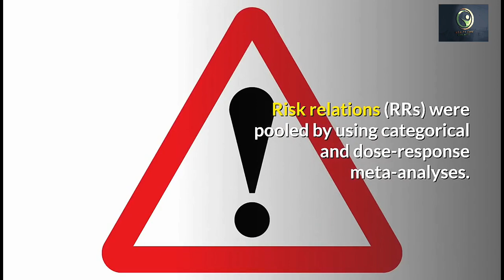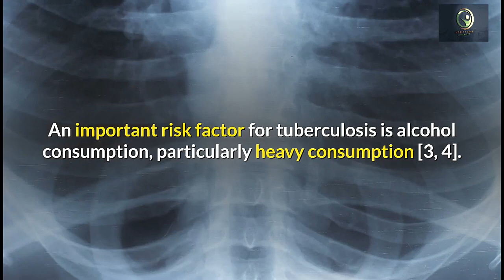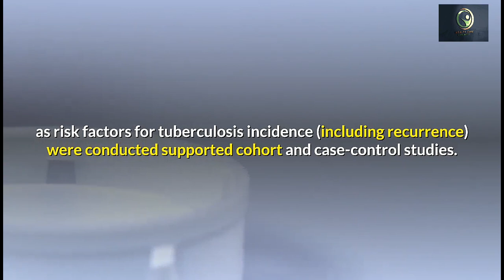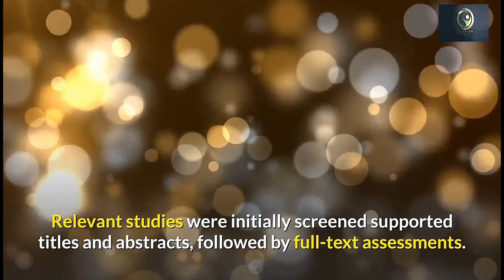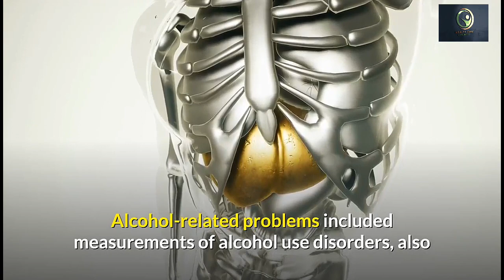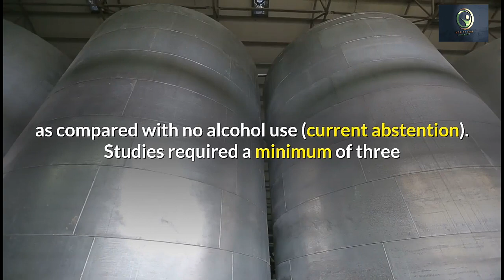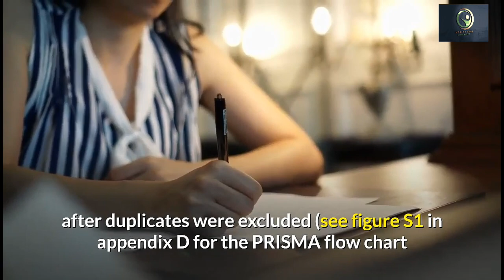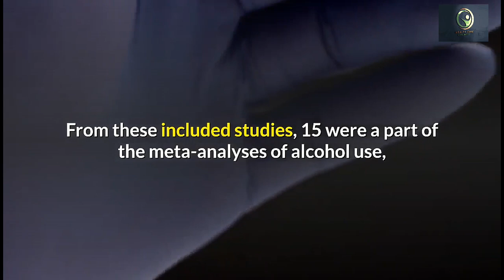How Can Alcohol Increase The Risk of Tuberculosis and HIV.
Meta-analyses of alcohol use, alcohol dosage, and alcohol-related problems as risk factors for tuberculosis incidence were undertaken. the worldwide alcohol-attributable tuberculosis burden of disease was also re-estimated.
Systematic searches were conducted, reference lists were reviewed and expert consultations were held to identify studies. Cohort and case-control studies were included if there are no temporal violations of exposure and outcome. Risk relations (RRs) were pooled by using categorical and dose-response meta-analyses. The alcohol-attributable tuberculosis burden of disease was estimated by using alcohol-attributable fractions.
36 of 1108 studies were included. RRs for alcohol use and alcohol-related problems were 1.35 (95% CI 1.09–1.68; I2: 83%) and three .33 (95% CI 2.14–5.19; 87%), respectively. Concerning alcohol dosage, tuberculosis risk rose as ethanol intake increased, with evidence of a threshold effect. Alcohol consumption caused 22.02 incident cases (95% CI 19.70–40.77) and 2.35 deaths (95% CI 2.05–4.79) per 100 000 people from tuberculosis in 2014. Alcohol-attributable tuberculosis incidence increased between 2000 and 2014 in most high tuberculosis burden countries, whereas mortality decreased.